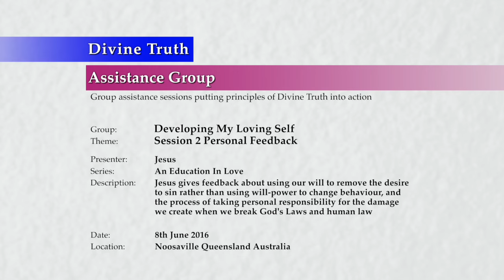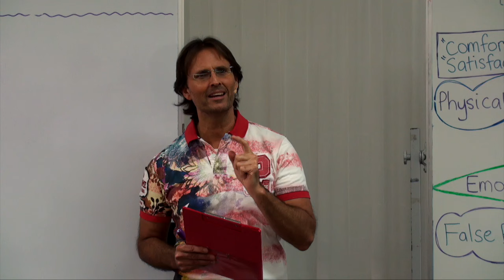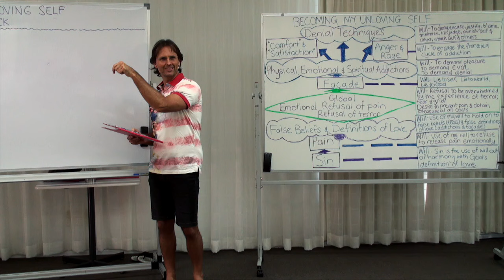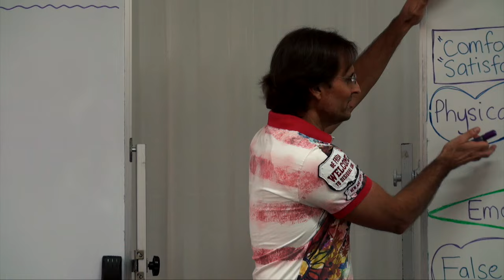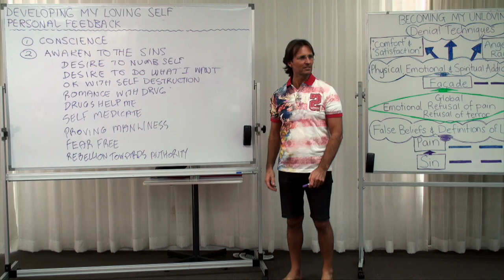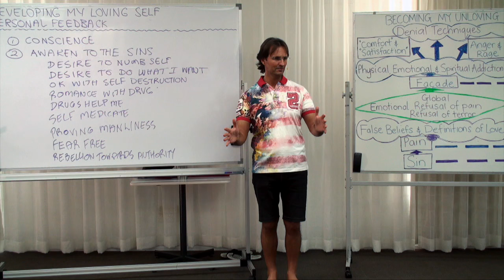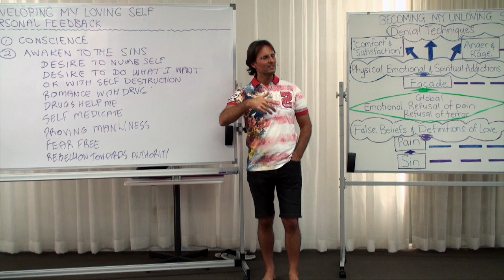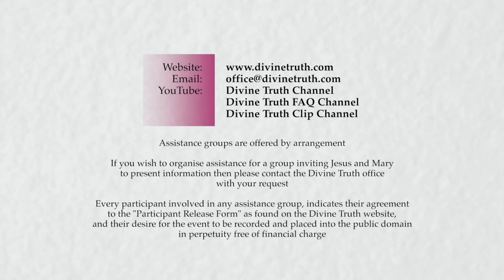20160608-1340 Session 2 Personal Feedback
Theme: Session 2 Personal Feedback

Jesus gives feedback about using our will to remove the desire to sin rather than using will-power to change behaviour, and the process of taking personal responsibility for the damage we create when we break God's Laws and human law.

Topics include; the difference between decreasing the desire to sin and increasing the desire to Love, how all of God's Laws are loving and all consequences are positive and we cause our own pain by breaking Law, how thinking that you understand something when you don't is superiority, how have compassion for oneself, discusses the issue of superiority, God's Laws, human law, repentance, faith, actions and emotions and gives some advice about handling problem associated with past criminal behaviour in a loving manner towards self and others.

Personal feedback to;
Monique De Martin; 'Does working through each layer of the results of sin increase my will to act lovingly?'
Monique De Martin; Asks a question about her 'negative' Law of Attraction.
Monique De Martin; 'How do I address my feelings of superiority?'
Monique De Martin; 'I am confused about how to move from denial to dealing with any problem.'
David Ryan; 'How do I take responsibility for the damage I've created for the breaking of human (and God's) laws while in my facade?'

Series: Education In Love
Group: Developing My Loving Self
Session: Removing My Unloving Self
Presentation: 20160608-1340-AGP-JESUS Session 2 Personal Feedback

Chapters;
00:00:43:19 Main Point: Introduction
00:01:31:05 Question Monique De Martin: Does working through each layer of the results of sin increase my will to act lovingly?
00:12:28:24 Question Monique De Martin: Asks a question about her 'negative' Law of Attraction.
00:19:48:16 Question Monique De Martin: How do I address my feelings of superiority?
00:21:34:10 Question Monique De Martin: I am confused about how to move from denial to dealing with any problem?
00:29:00:22 Question David Ryan: How do I take responsibility for the damage I've created for the breaking of human (and God's) laws while in my facade?